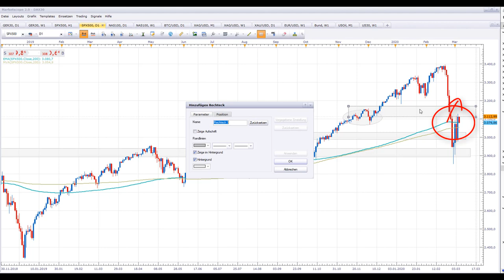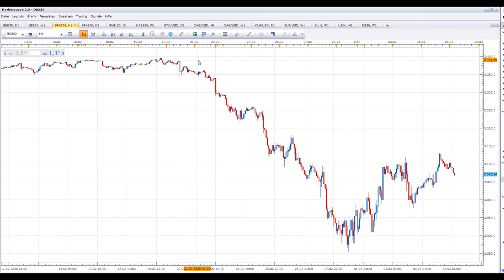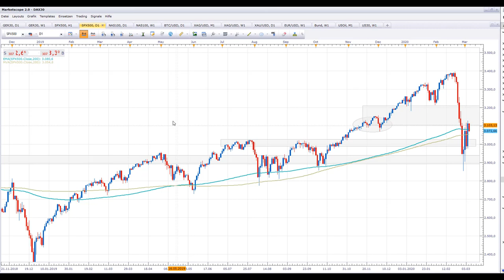Erholung am Aktienmarkt, Erholung an den Aktienmärkten 200 tage linie DAX, S&P500, Nasdaq, Crash??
Börsencrash vorbei?? Die leichte Erholung am Aktienmarkt welche sich in den Indizes und eren 200 tage linie wiederspiegelt, ist eigentlich genau dass was diese Handelswoche zu erwarten war, nachdem letzte Woche so viele private Anleger ihre Nerver verloren haben und komplett aus allen Aktien rausgegangen sind.  💥 Dein Aktiendepot Vergleich 2020 - Wertpapierdepot-Empfehlungen - Depot kostenlos eröffnen❗